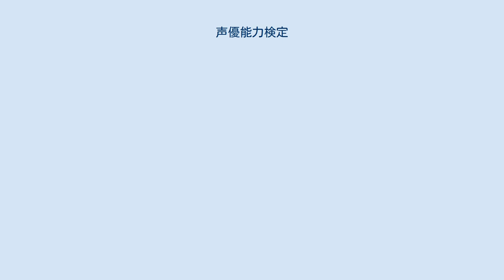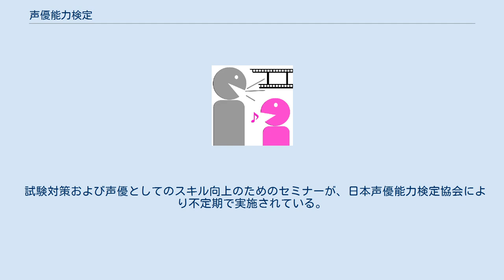声優能力検定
声優能力検定（せいゆうのうりょくけんてい）とは、特定非営利活動法人 日本声優能力検定協会の実施する検定試験である。
 当検定試験は、声優を志望する者に対し、自身のスキル・習熟度を測定する機会を提供する目的で実施されている。
 声優やナレーター志望者を対象とした検定試験であるが、演技力のみならず、滑舌など発声に関わる能力が総合的に問われるため、アナウンサー志望者による受験も想定される。
 また、口頭での表現力が重要となる面接試験対策としての役割も期待できる点から、特定の職種（先に挙げた声優、ナレーター、アナウンサーなど）を志す者以外にも門戸の開かれた検定試験であるといえる。
 試験は全級、電話上で実施される（携帯電話も可）ため、試験会場は存在しない。
 受験手続き完了後に自宅に送付される問題用紙に記載された課題文を、電話案内に従い読み上げ、この音声データを日本声優能力検定協会が評価・採点し、合格基準に達した場合、資格認定となる。
 各級ごとの試験内容は以下の通りとなる。
 いずれの級も、各課題ごとに録音を行う（3～5回）。
 上記の制限時間内に回答（課題文の読み上げ）が完了しない場合、録音中であっても、その課題は終了となる。
 電話での受験という性格上、電波状況の安定した場所で受験する必要がある。
 試験対策および声優としてのスキル向上のためのセミナーが、日本声優能力検定協会により不定期で実施されている。
 試験対策用の教材として、以下の書籍がある。